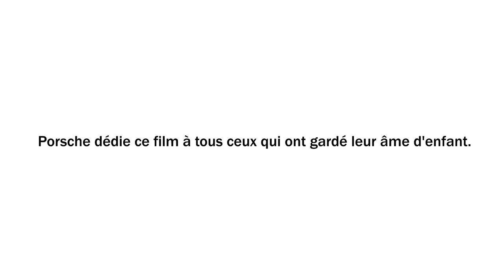Une Journée de Rêves. Le film.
Merci à tous ceux qui ont vécu cette Journée de Rêves avec nous : clients, pilotes, collectionneurs, fans, internautes, représentants réseau Porsche, ... Ils prouvent que le plus beau des rêves est celui que l'on partage. Ce film a été réalisé sur le Circuit Paul Ricard le 13 avril 2012.

Porsche dedicates this film to all those who have kept the soul of their childhood alive. Our thanks go to all those who shared this Porsche Dream Day : customers, race drivers, collectors, fans, internet users, representatives of our dealer network, ...
They proved that the most beautiful dream is the one you share.

Combined fuel consumption in accordance with EU 5:
Boxster models 8,8-7,7 l/100km; CO2 emission: 206-180 g/km
911 Carrera models 11,2-8,2 l/100 km; CO2 emission: 263-194 g/km
Panamera models 12,5-6,5 l/100km; CO2 emission: 293-167 g/km
Cayman models 8,8-7,7 l/100km; CO2 emission: 206-180g/km